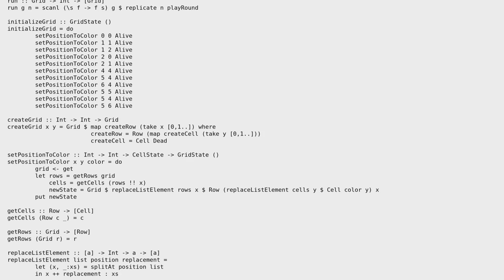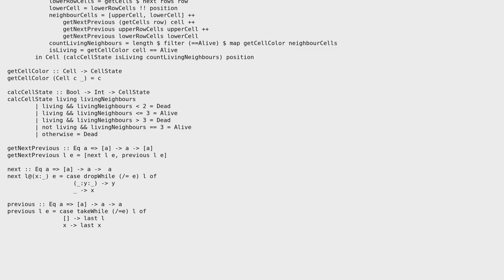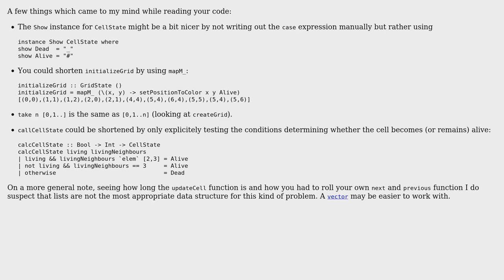Conways game of life in Haskell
With thanks & praise to God, and with thanks to the many people who have made this project possible! | Content (except music & images) licensed under CC BY-SA | Music | Images & others | With thanks to user kufi user Frerich Raabe user 200_success and the Stack Exchange Network Trademarks are property of their respective owners. You are responsible for your own actions.